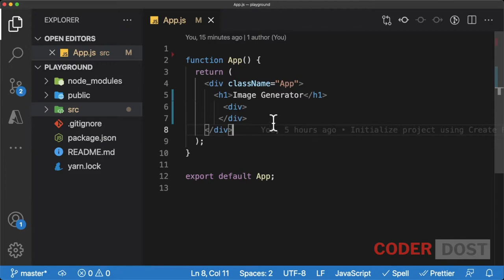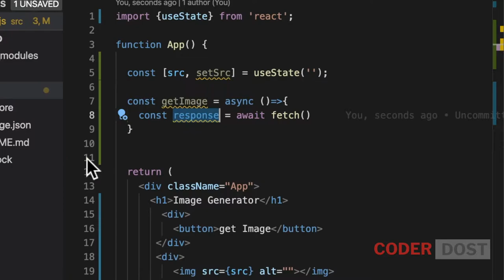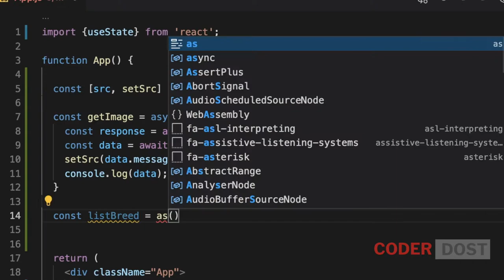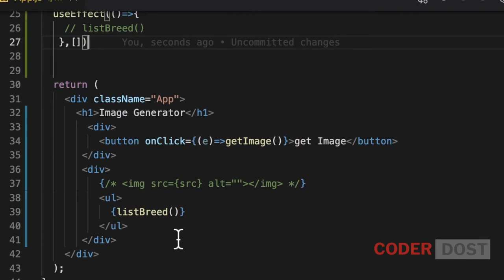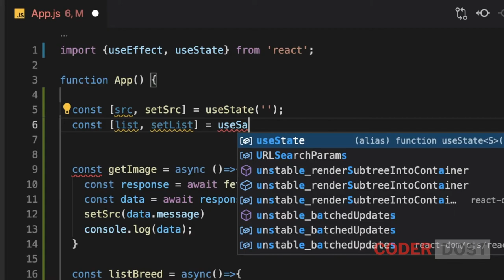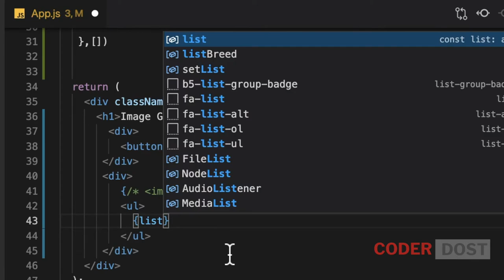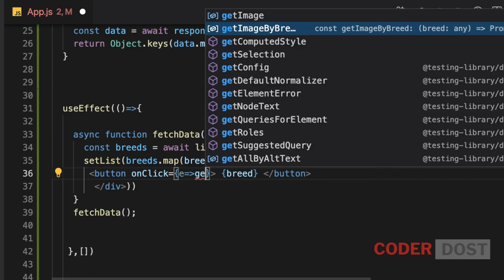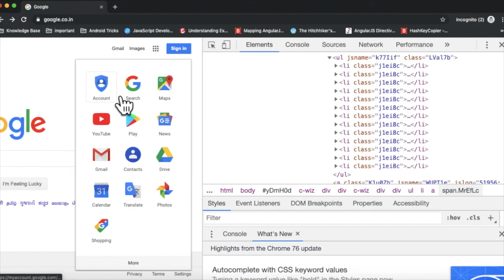Fetch in React JS | API in React JS. | React in Hindi #27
Learn how to call an API in React JS using Fetch API. Fetch is not part of ReactJS but a DOM API provided by most browsers.

Video Content :
00:00 Dog API call using Fetch API

**Music Credits**

Learn Fetch API In Minutes
Fetch API Introduction
React js Tutorial - How To Get Data From An API With React
JSON - Working with Data and APIs in JavaScript
fetch() - Working With Data & APIs in JavaScript
HTTP Post Request with fetch()
Fetch Data from an API in React.js
Sending Form Data (POST) with Fetch API JavaScript
JavaScript Tip: Using fetch to Load JSON File
React Native Tutorial - How To Get Data From API With React Native
Fetch api Javascript | JavaScript Tutorial Hindi
use Fetch with JavaScript
Fetch API & Rendering Data JavaScript
fetch api
fetch
javascript fetch api
fetch api javascript
js fetch api
fetch api post
js fetch
fetch javascript
fetch api json
fetch api in js
fetch api guide
fetch ajax
javascript fetch api tutorial
fetch js
fetch api js
fetch api ajax
fetch api react
fetch api hindi
fetch api introduction
fetch api getting started
node.js fetch api
javascript fetch tutorial
javascript promises
javascript fetch json
javascript fetch post
javascript fetch explained
use fetch in javascript
fetch requests in javascript
fetch api javascript hindi
fetching data from an api
fetching data from an api react
data and api
fetching data from an api with react hooks
fetch data from an api
react hooks fetch data from api
fetching data from an api with react hooks useeffect
graphql fetch data from api
js fetch post
js fetch json
learn fetch js
react fetch()
js fetch example
js fetch request
fetch explained
fetch tutorial js
js fetch explained
fetch data reactjs
fetch() api
fetch api example
javascript fetch api hindi
javascript fetch api promise
fetch api javascript
complete fetch api
crud operations
rest api crud operations
restful api crud operations
fetch api crud
crud operations api testing
crud operation web api
crud operations using web api and react js
fetch api crud app php mysql
fetch api promises
react fetch api
react api fetch
react fetch
fetch api in react js
fetch data from api using react js
fetch data using fetch api in react js
how to fetch data from api in react js
fetch and display data from api in react js